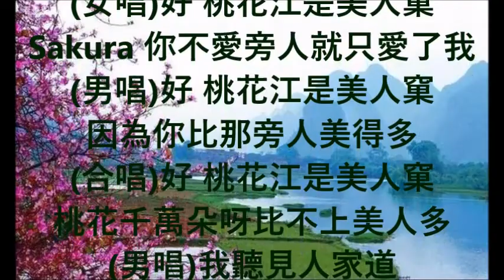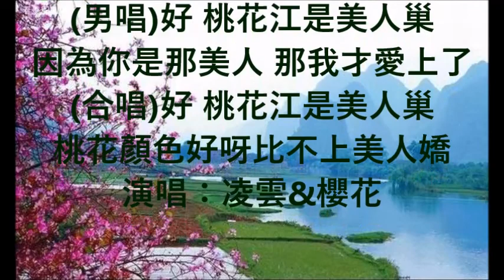櫻花&凌雲 新桃花江 + lyrics